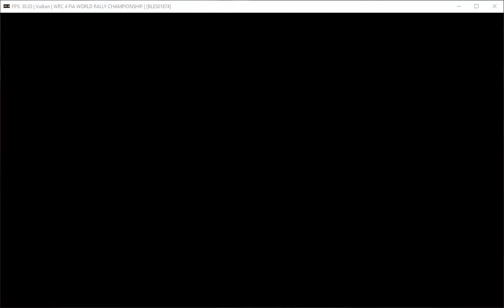World Rally Championship 4 [GAMEPLAY #3] [50%+ Speed Increase] [RPCS3 v0.0.3-8-0211ee5]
This video game performance has a nice improvement compared to my previous videos.

PPU: LLVM Recompiler
SPU: ASMJIT Recompiler
Enable SPU Loop Dection

Vulkan
Invalidate cache every frame
Use GPU Texture Scaling